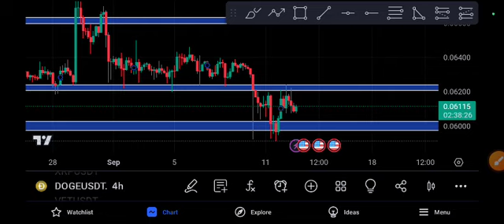DOGECOIN Urgent News Today Doge Price Prediction